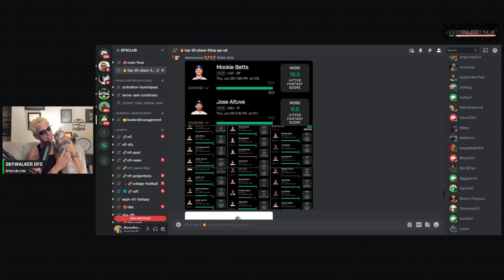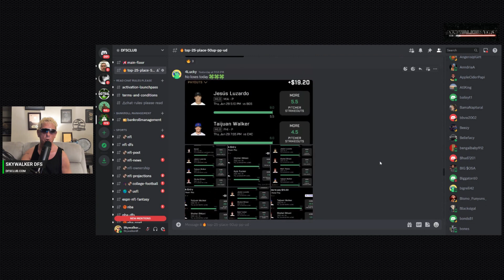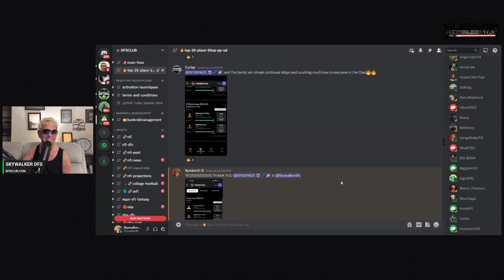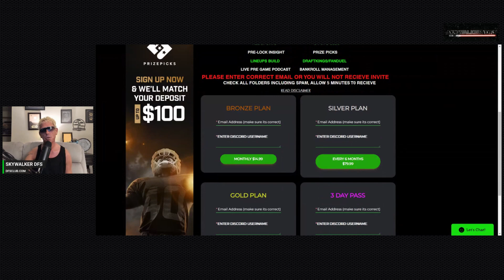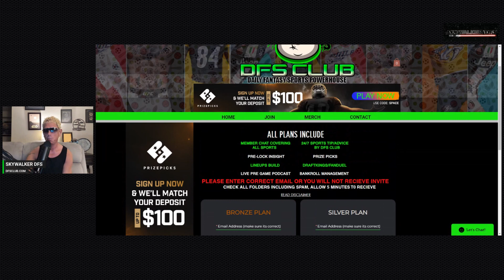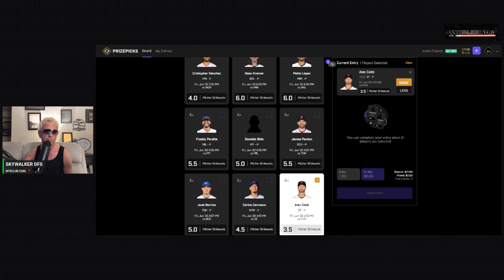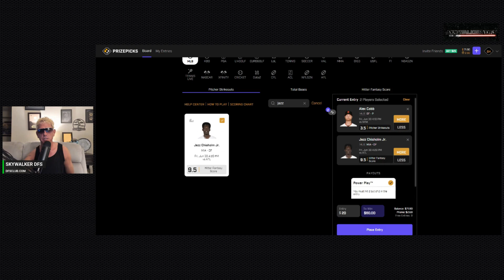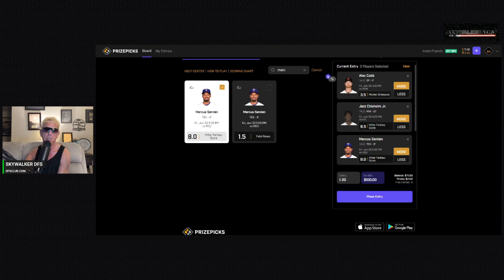MLB PRIZEPICKS | PROP PICKS | FRIDAY | 6/30/2023 | BEST BETS